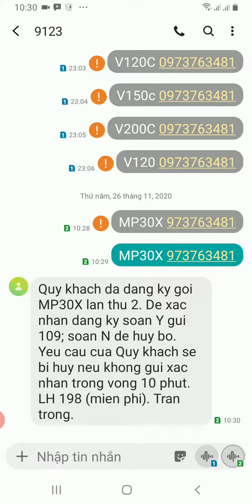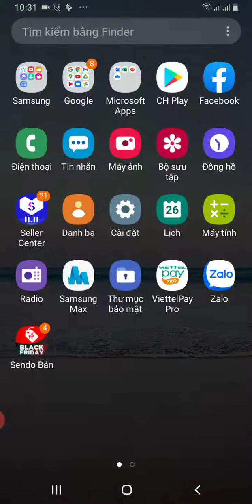Đăng ký gói 30k gọi 10 phút nội mạng viettel miễn phí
tên gói MP30X
GIÁ CƯỚC 30.000Đ
Thời hạn 30 ngày
Miễn phí: Miễn phí tất cả các cuộc gọi nội mạng dưới 10 phút/ 1 cuộc. (Tối đa sử dụng 500 phút/ 30 ngày)
Đối tượng áp dụng: Áp dụng thuê bao trả trước trong danh sách khuyến mãi của gói cước
Cú pháp MP30X 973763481 GỬI 9123
Bạn là người sử dụng mạng di động Viettel. Do nhu cầu thường xuyên phải liên lạc gọi nội mạng Viettel cho bạn bè, người thân và đối tác. Bạn đang tìm hiểu đăng ký gói 30k gọi nội mạng Viettel 1 tháng để sử dụng với mong muốn gọi nhiều hơn và tiết kiệm chi phí sử dụng hơn cho thuê bao di động trả trước của mình.

Nội dung bài viết này mới bạn tham khảo gói mp30x của Viettel mới được nhà mạng cho ra mắt thời gian gần đây Tháng 8/2020. Hy vọng gói cước mp30x của Viettel sẽ làm hài lòng nhu cầu gọi nội mạng Viettel của bạn.

Đăng ký mp30x của Viettel chỉ với 30.000đ cho 30 ngày sử dụng. Bạn được gọi miễn phí tất cả các cuộc gọi nội mạng Viettel có thời lượng dưới 10 phút. (Tối đa bạn được gọi 500 phút/ 30 ngày) Đây quả là một trong các gói khuyến mãi gọi nội mạng Viettel vô cùng hấp dẫn dành cho thuê bao di động trả trước của bạn.

Gói mp30x Viettel là gói khuyến mãi gọi nội mạng Viettel dành cho thuê bao trong danh sách khuyến mãi của gói cước. Chính vì vậy nếu thuê bao của bạn không đăng ký được gói mp30x Viettel. Mời bạn lựa chọn một gói khác tương tự với mức giá khác để đăng ký sử dụng nhé.

Gói 1
Đăng ký gói V120C Data 1GB Mỗi ngày gọi nội mạng dưới 20 phút 50 phút khác mạng miễn phí

Gói 2 Đăng ký gói V150C Data 1,5GB Mỗi ngày gọi nội mạng dưới 20 phút 50 phút khác mạng miễn phí

Gói 3 Đăng ký gói V200C DATA 2GB Mỗi ngày gọi nội mạng 20 phút đãu miễn phí 50 phút liên mạng miễn phí

Đăng ký gói V120 Soạn V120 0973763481 gửi 9123

Đăng ký gói cước mobifone
GÓI cước C120 ưu đãi:
- Data  lên mạng 2GB/ngày
- 50 phút gọi khác mạng
- Miễn Phí các Cuộc gọi nội mạng
Ưu đãi gói 120.000đồng/tháng
Đối tượng áp dụng: Tất cả các thuê bao trả trước đang hoạt động
Cú pháp: DK C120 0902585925 gửi 909  (SDT trong cú pháp không thay đổi)

GÓI cước C120N ưu đãi:
- 50 phút gọi khác mạng
Ưu đãi gói chỉ 90.000đ/tháng trong 2 tháng đầu. Từ tháng thứ 3 gia hạn gói là 120.000đồng/tháng
Đối tượng áp dụng: Tất cả các thuê bao trả trước đang hoạt động có tài khoản chính các tháng trước đồng/tháng
Cú pháp: DK C120N 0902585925 gửi 909  (SDT trong cú pháp không thay đổi)

GÓI cước C200N ưu đãi:
- Data lên mạng lên đến 4GB/ngày
- 50 phút thoại gọi liên mạng
Ưu đãi gói chỉ 90.000 đ/tháng trong 2 tháng đầu. Từ tháng thứ 3 gia hạn 200.000 đồng/tháng
Đối tượng áp dụng: thuê bao phát triển mới và thuê bao trả trước đang hoạt động
Cú pháp: DK C200N 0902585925 gửi 909  (SDT trong cú pháp không thay đổi)
Dienmayso.com chuyên cung cấp điện thoại, phụ kiện giá rẻ, Loa kéo, Simkhuyenmai.net số đẹp khuyến mãi Data gọi miễn phí giá cực rẻ, Mực máy in, máy photocopy các loại Toshiba – Ricoh - Canon - HP - Toner giá sỉ rẻ tại